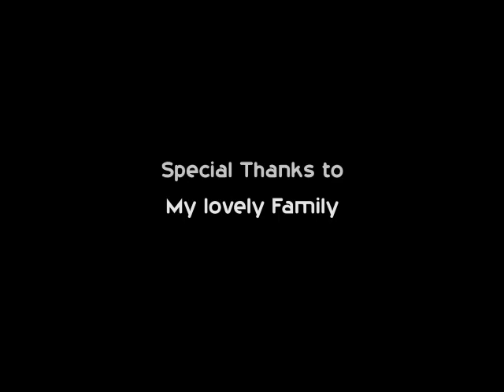Rc Hindu College Let Be the Change Anthem - Rotaract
Hi friends.. this is a small try. We have made a video for out Rotaract Les be the change anthem.. All the persons acted in this video are our club board members. Just have a look at it... LETS BE THE CHANGE and INSPIRE OTHER. SPARKLE WITH SUCCESS.